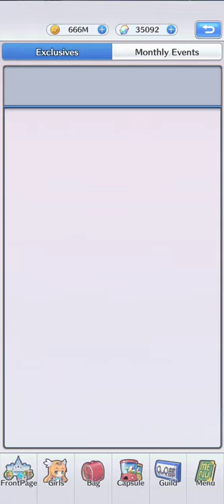3rd Anniversary Event part 2 - Girls x Battle 2